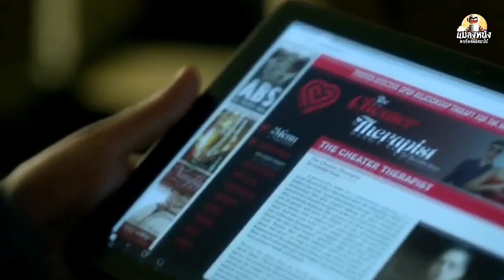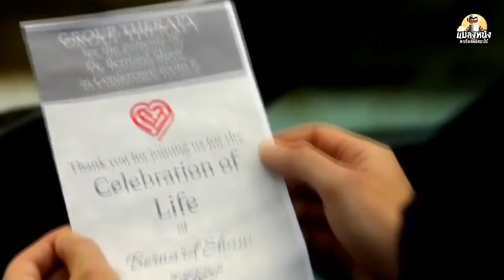สปอยล์ซีรีย์ลูซิเฟอร์ยมฑูตล้างนรก EP.8 ชื่อตอน คุณหมอก็เอากับเค้าด้วยหรอ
ep.8 คุณหมอลินดาได้เข้ามาช่วยเป็นส่วนหนึ่งในการสืบสวนคดีของนักสืบโคอี้ส่วนทางด้านลูซิเฟอร์ก็พยายามหาคำตอบว่าจริงๆแล้วเค้าหึงโคอี้กับแดนจริงๆหรือเปล่า
*หมายเหตุชื่อตัวละคร*
-ด.ร.เบอร์หนาด ด.ร.ชอล์ ด.ร.เบอร์นี่ คนเดี่ยวกัน
-โทนี เปาลุชชี่ แอดโทนี่ คนเดี่ยวกัน

เพลิสสปอยล์ซีรีย์ลูซิเฟอร์ซีชั่น 1กดที่ลิงค์นี้ ^•^|
เพลิสสปอยล์ซีรีย์บ้านกระตุกวิญญาณซีซั่น 1 กดที่ลิงค์นี้

ฝากเป็นกำลังใจให้กับช่องน้องใหม่แมลงหนังหน่อยนะครับ

สนใจเป็นสปอนต์เซอร์ติดต่อ
ทรูวอเล็ต

WBTV